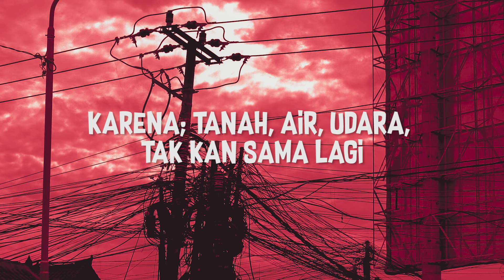Made Mawut & Nosstress - Macet Menggelora (Official Lyric Video)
MACET MENGGELORA AKIBAT KEBIJAKAN YANG BERSEKONGKOL!

Bersama nosstress dan kawan-kawan, kembali kita suarakan hal-hal yang benar-benar tengah terjadi di sekitar kita.

Lyric Video & Artwork by Hadhi Kusuma